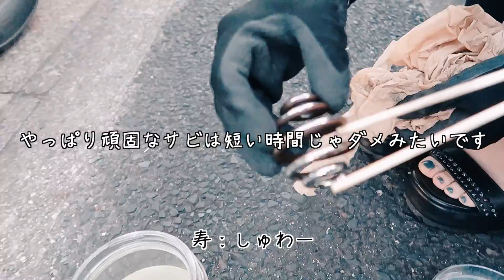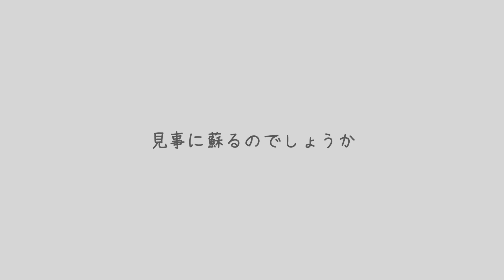5年放置のボロボロバイク復活劇！ハーレー女子がサビ取りした結果…【バイクメンテナンス】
5年間屋外に放置してしまった私のバイク。またあの頃みたいに走りたい！今回はサビだらけのHarley-Davidsonを私が頑張って落としてみました。アイアイのために出来る事は自分でメンテナンスしたいもん！【アイ編集】

【アイアイ】
Harley-Davidson 2003 Sportster 100th Anniversary

【使用機材】
爆音サイレンが鳴るカギ
激安で使えるバイクカバー
スターウォーズの様なヘルメット
GoPro HERO6
GoPro HERO7
CANON G7Xmk2

【アイの編集機材】
MacBookPro2018